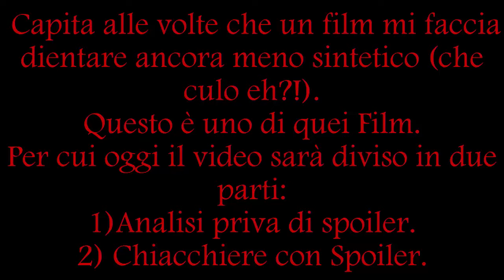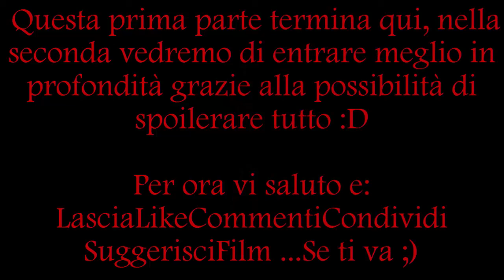"Bastardi Senza Gloria" - Che Film Vediamo Stasera? - Ep.4 - Parte 1.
Nuovo episodio per "Che Film Vediamo Stasera?"
Questa volta vista la "succosità" del film diviso in due parti!
Per cui ecco la mia opinione su " Bastardi Senza Gloria".
Ricordatevi di commentare e sopratutto di suggerire il vostro Film!

NB: Grazie ad Andrea per il suggerimento ed a Gabriele e Giulio per la visione condivisa ;)

Un saluto, Buona visione e non dimenticate di andare alla seconda parte per gli Spoiler!

Brano: "Siesta" di "Jahzzar".